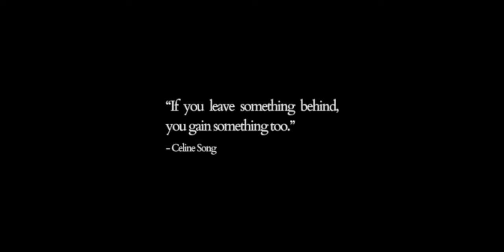Burnt Toast | Award-Winning Short Film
Synopsis: "When you leave something behind, you gain something too." Eileen struggles to let this idea sink in as she prepares to leave her home in mere minutes. Yet, when her last piece of bread gets burnt, she finds the opportunity to go on one final store run — a seemingly simple walk for bread that transforms into something much deeper.

A huge thank you to everyone who helped in the making of this short film (especially Sophia, the incredibly talented musician and actress behind this) and to you for watching!

Letterboxd: @palomact
Goodreads: @palomact